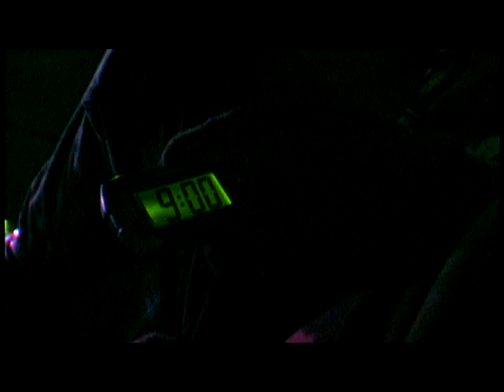Priest Meets His Maker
A suspected molester meets his maker.